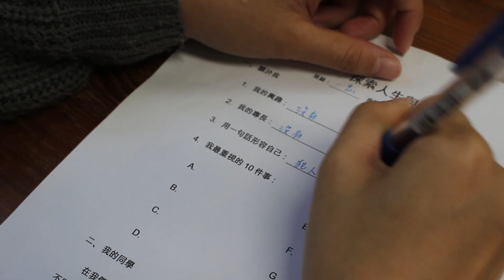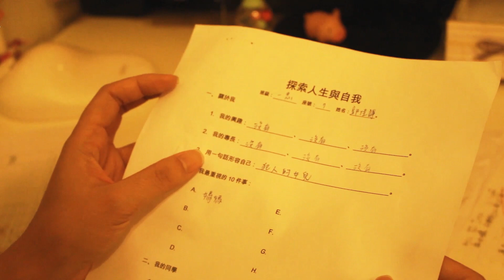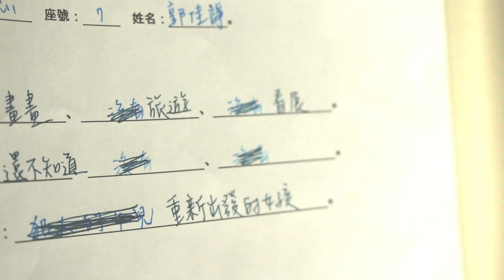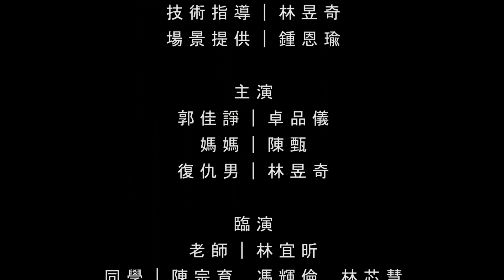重新出發的女孩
劇情簡要
佳諍曾經生活在一個美滿的家庭，幸福的人生卻因為父親被告性侵戛然而止。從此，她在學校成為眾矢之的，母親也為了官司忙碌奔波而疏忽她，種種打擊讓她開始覺得，自己只是個「犯人的女兒」。直到父親真正被定罪，母親才發現她被欺騙了，並決定帶著女兒走離傷痛。

團隊名稱
NTNUHFF